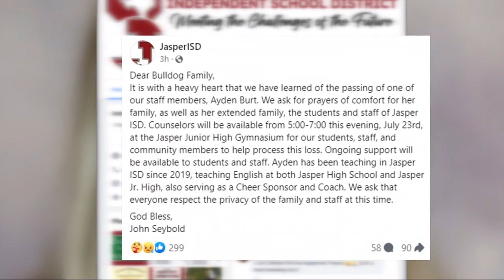Track and volleyball coach killed by stray bullet while at rooftop bar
Another deadly shooting downtown took the life of someone visiting San Antonio. It happened just after midnight Tuesday at the Smoke Skybar. Police are looking for a suspect and need your help.